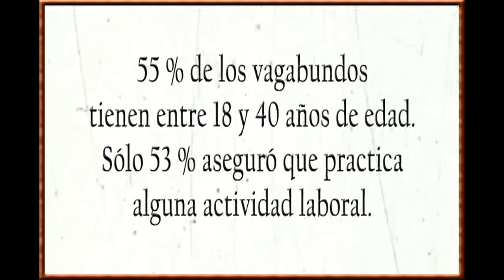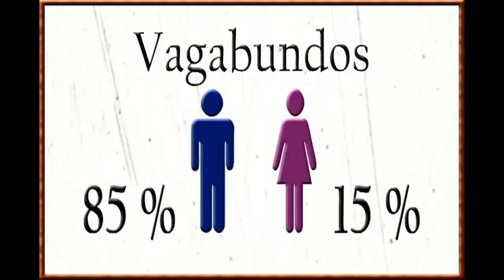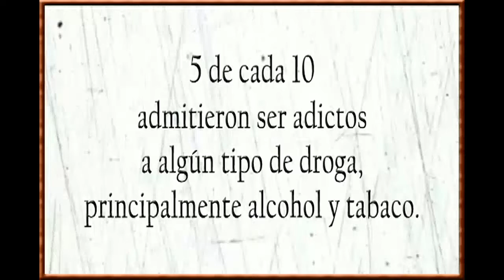Documental - Los Invisibles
R¡k FILMS

El mejor Documental hasta el momento.
Muy Buena Mancuerna

R¡k